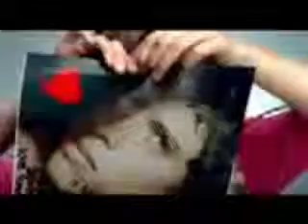miley cyrus 7 things official music video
check out all of my other vids

if there is any song that you would like me to upload just let me know and ill do my best